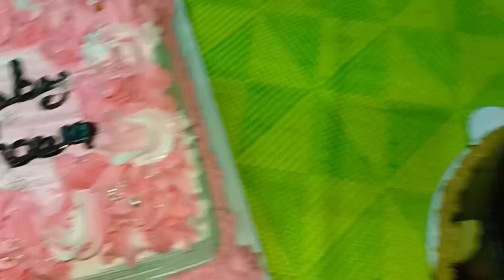আজকের ডেলিভারি জন্য তৈরি দুটো কেক